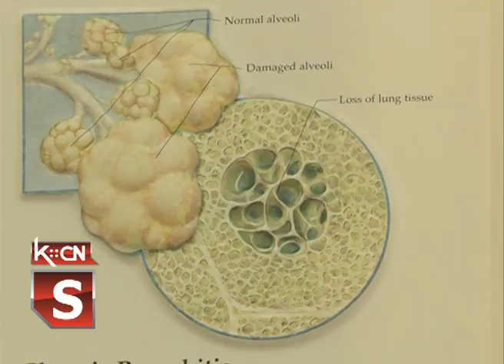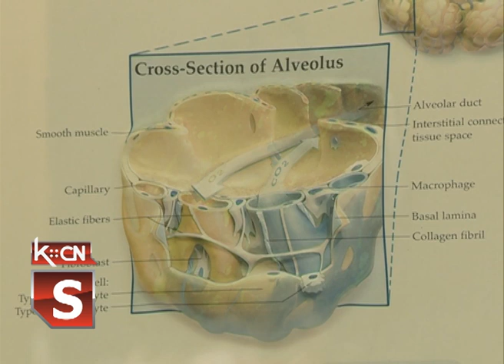Hronična opstruktivna bolest pluća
Od hronične opstruktivne boleseti pluća obolevaju uglavnom ljudi srednjih godina ali mogu oboleti i mlađi. Svake godine od ove bolesti oboli sve  više ljudi i to predstavlja kako zdravstveni tako i socio-ekonomski problem. Hronična opstruktivna bolest pluća može i da ugrozi život ukoliko se ne leči.